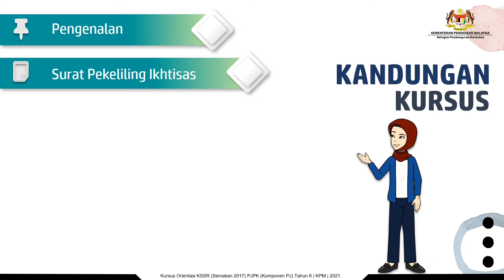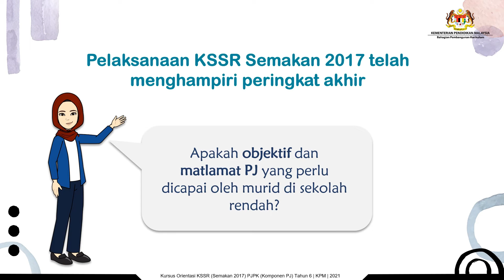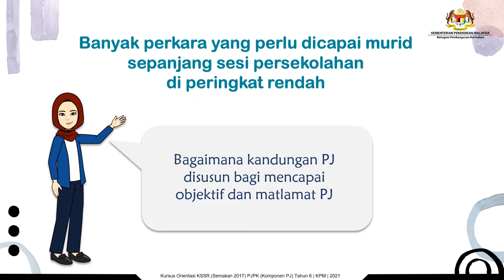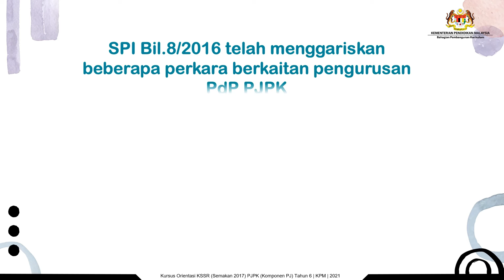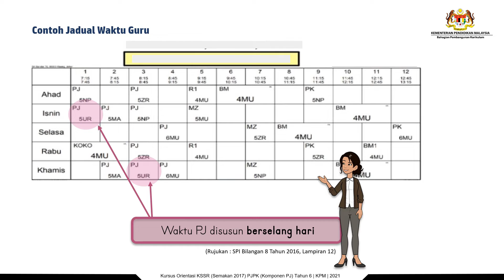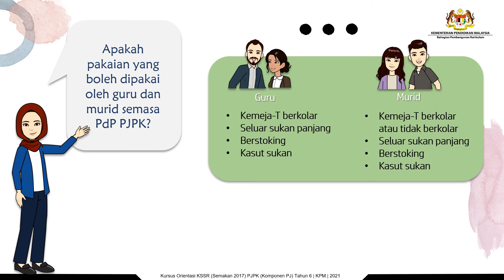1 Pengenalan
Perkongsian ini semata-mata bertujuan untuk memudahkan penghayatan isi kandungan untuk kebaikan semua.